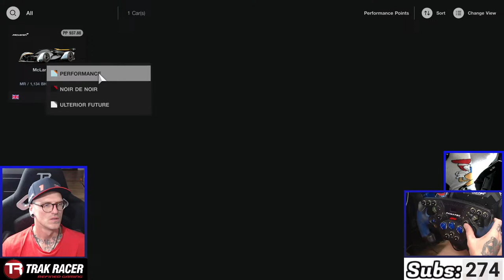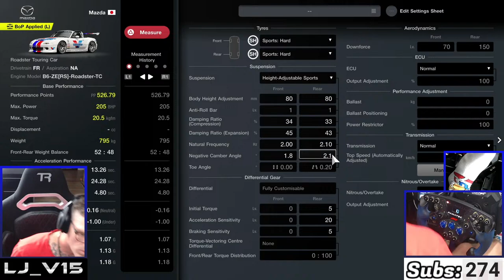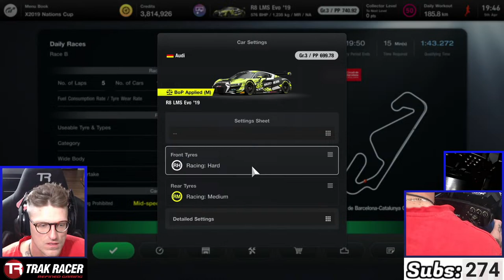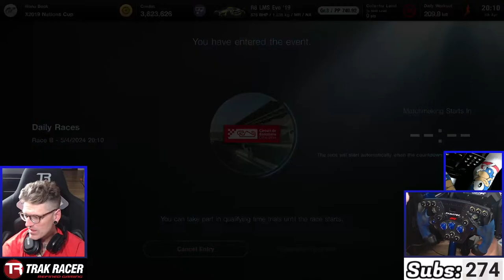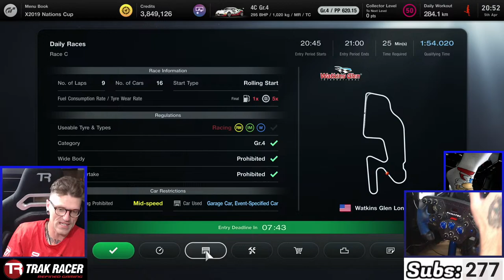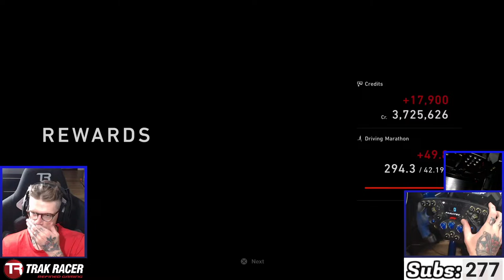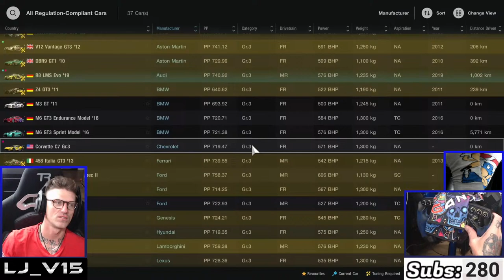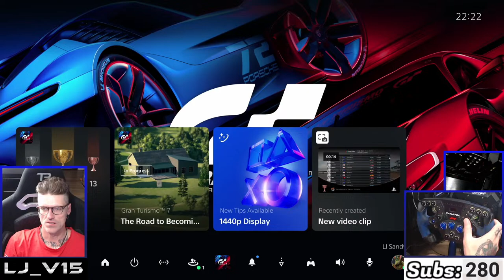LIVE | GRAN TURISMO 7 | Friday night daily races 🏁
A, B & C all look appetising this week 😍 & with $2 mill in the back we’ll go for gold in the latest time trial.

🔵Trak Racer TRX Alpine cockpit w/Integrated Single Monitor Stand
🔵Fanatec Podium DD1 Wheel Base
🔵Fanatec Podium Porsche 911 GT3 Cup Leather Wheel | F1 Podium Wheel

Other Bits:
🟡 Logitech C922 Pro HD Stream Webcams
🟡 Logitech 720p Webcam (Pedal Camera)

Stay Rad ✌️